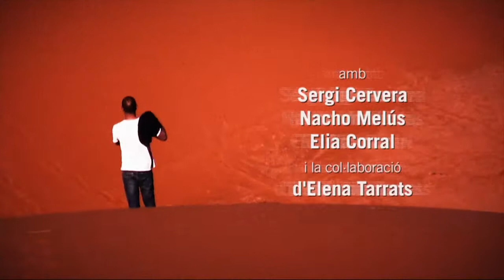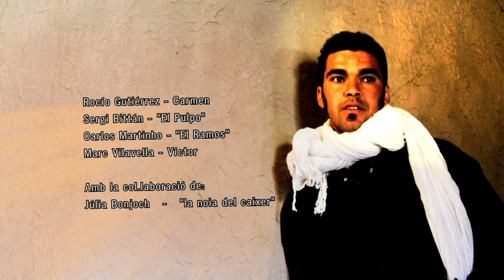MARHABA - Episode 12 (spanish low cost TV/web-serie) - English subtitles